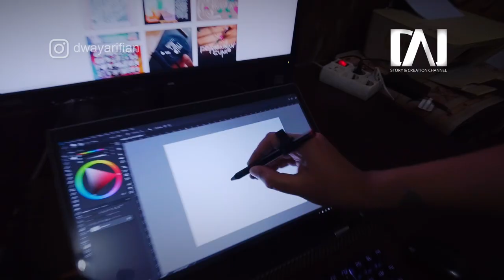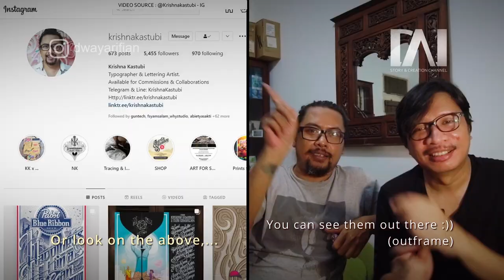Indonesia typography artist with Krishna Kastubi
Today we're going to have a conversation with an Indonesia typography artist. He is Krishna Kastubi. As an artist, he will tell us about typography and also a glimpse of the creative industry in Indonesia. He is one of the talented Indonesian typography artists.